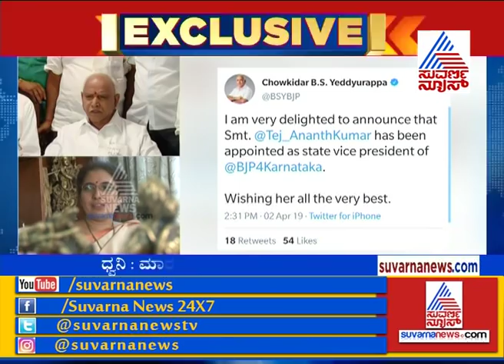BSY Wished On Twitter For Tejaswini Ananthkumar On Appointing As The State BJP Vice President